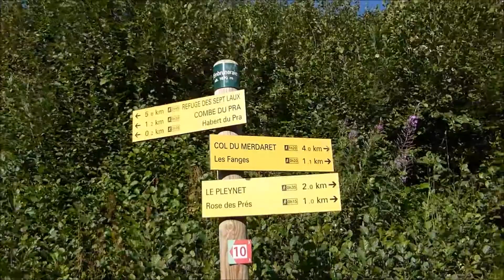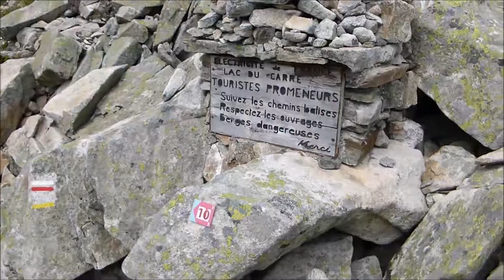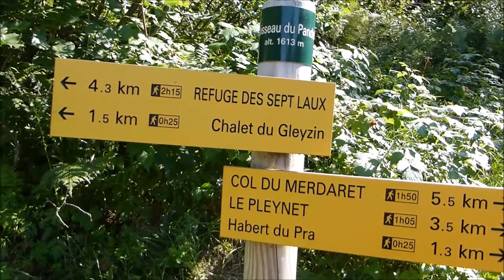AMR. Pic de La Belle Etoile 190818.18